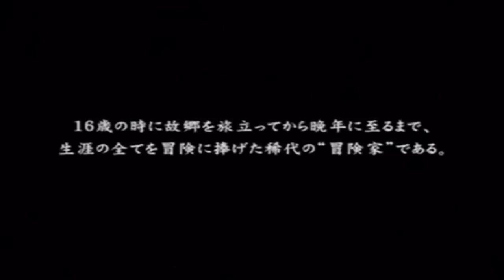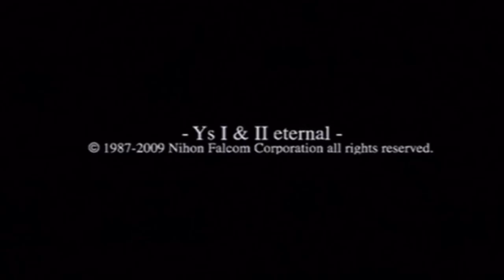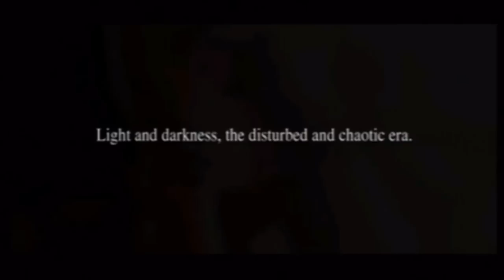【イース・クロニクルズ：PSP版実況】PART１：呪われた国エステリアへ